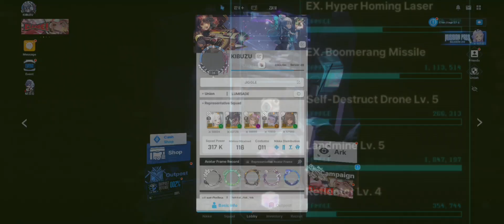MOG EX Edition Challenge Stage A | Nikke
took me a couple of tries because they game me doodoo items